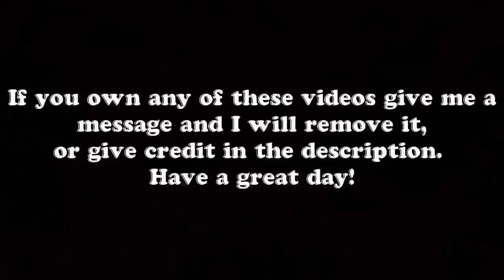14 Min Special ULTIMATE IDIOT TRUCK CRAZY DRIVERS 2017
14 Min Special ULTIMATE IDIOT TRUCK CRAZY DRIVERS 2017 PLEASE READ DESCRIPTION!!! Take these videos as a learning tool. Always obey the laws of the road and driving conditions.
Have a great day! If you own any of these videos message me and I will remove it!!